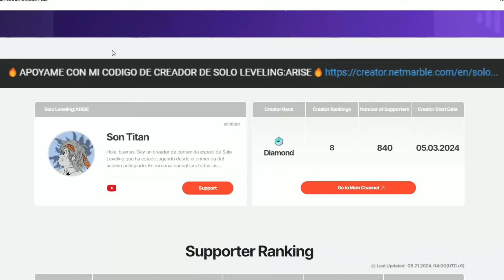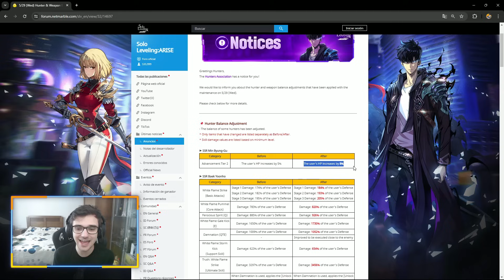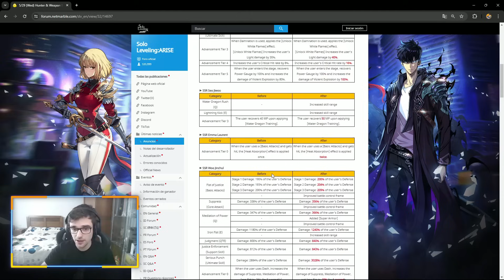😱¡NUEVOS CAMBIOS MUY IMPORTANTES en Solo Leveling: Arise 😱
Nuevo video de solo leveling arise donde os enseño todos los cambios de armas y cazadores !

0:00 INTRO

0:15 VIDEO